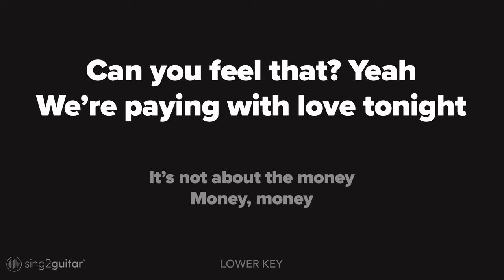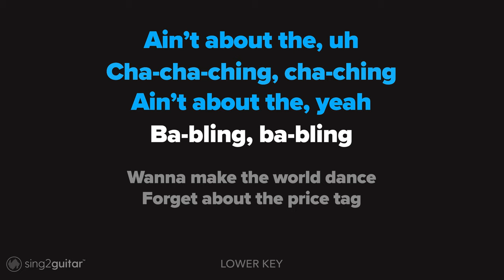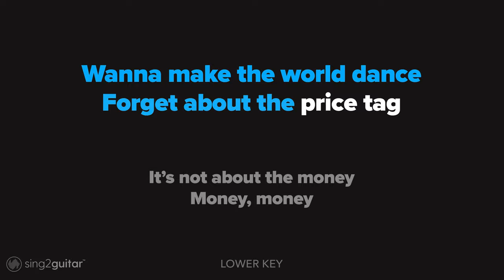Jessie J - Price Tag (Lower Key) Acoustic Karaoke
1. @Sing2Guitar on YT | Mention @Sing2Music on Socials

1. Vote via our community page every New Music Friday
2. Write it in the Comments 💬 (we read them all)
3. Directly via:

00:00 Price Tag Guitar
00:03 Price Tag Instrumental
02:14 Sing2Piano For You, Up Next

𝗟𝘆𝗿𝗶𝗰𝘀
Originally Performed by Jessie J